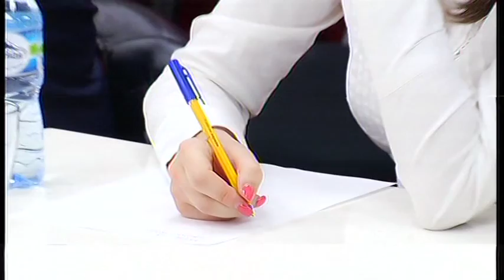Buxheti 2016. Meta: Biznesmenët, jo pjesë e konsultimeve